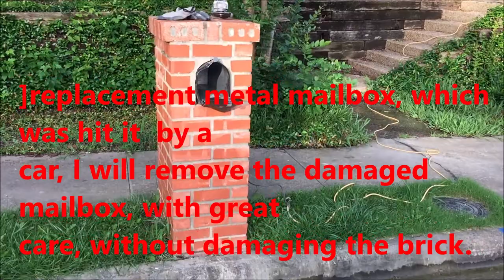REPLACING A METAL MAILBOX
BRICK MAILBOX REPAIR